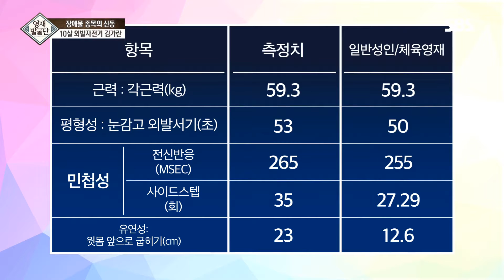김가란, 외발자전거 장애물 종목의 신동! @영재 발굴단 206회 20190605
외발자전거 천재 소녀 김가란은 장애물 종목에서도 신동의 면모를 보여 보는 이로 하여금 놀라움을 자아낸다.